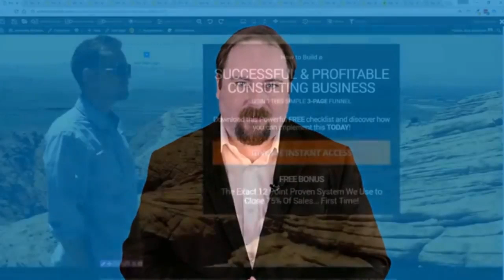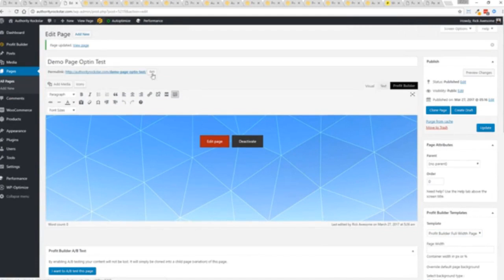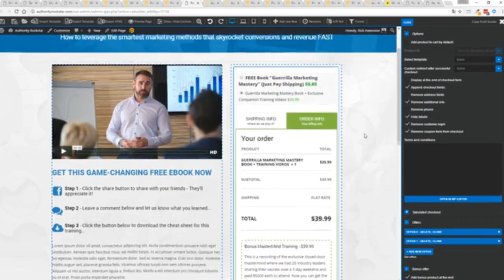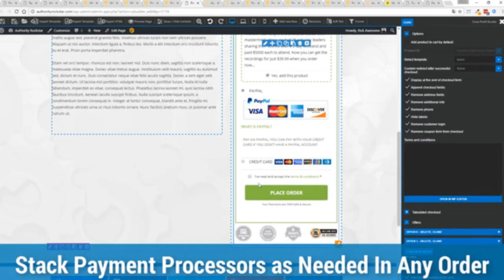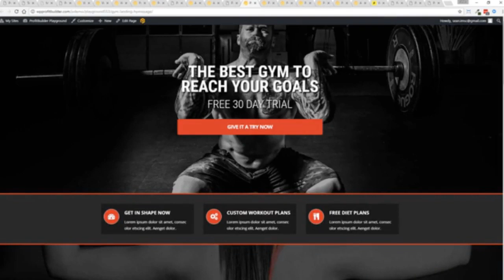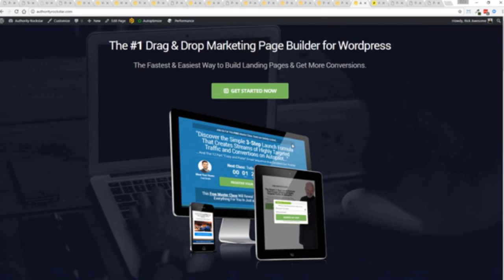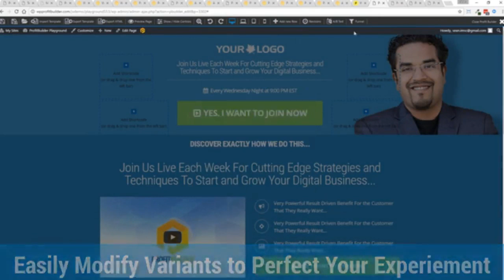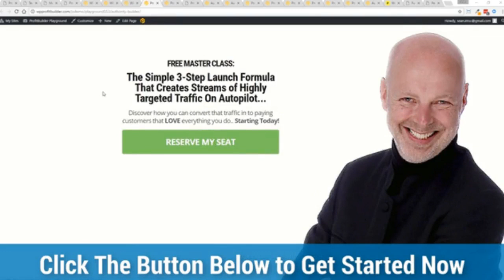Wp Profit Builder 2.0 Review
This Video Includes the step by step guide on how to use wp profit builder and the complete review of its features.